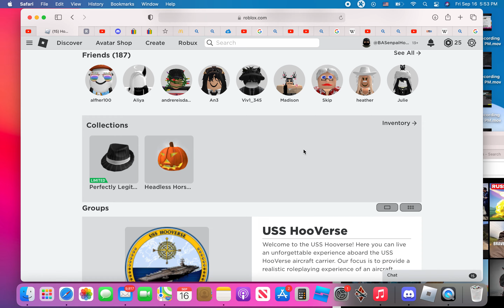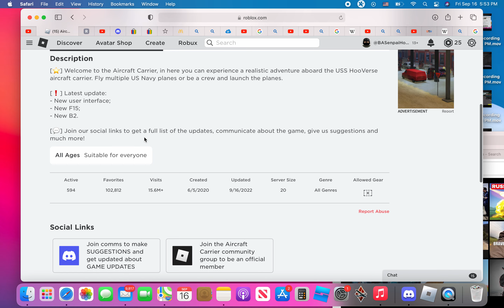''team c00lkids'' Hackers invade Aircraft Carrier (Archive Video)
hi

Screen Recording 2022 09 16 at 5 50 10 PM